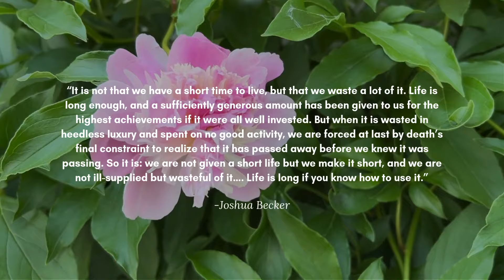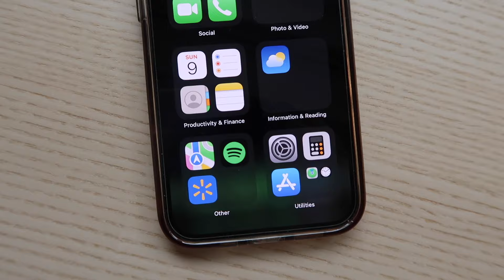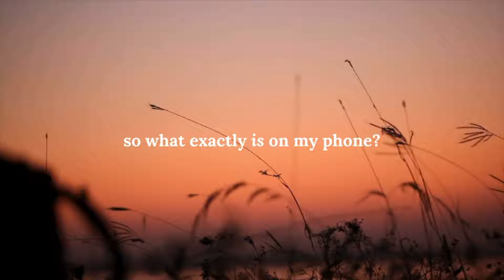I turned my iPhone into a dumb phone📱| Minimalist Phone Setup | Digital Minimalism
Maybe you aren't as addicted to your phone as I was (or maybe you are and that's exactly why you clicked on this video).

Either way, dumbing down your smart phone will be the most effective way to eliminate the huge distraction that the phone has become for so many of us. And ultimately, it can be the biggest catapult to living our best, most intentional lives.

For me, it was a complete game changer.

[TIME STAMPS]

00:00 - Intro
00:42 - why a dumb phone?
01:23 - my ah-ha moment
02:45 - methods I tried to reduce my phone usage
04:47 - what actually worked for me
06:36 - what IS on my phone?
08:50 - outro✌🏻

Amazon Storefront

Hi, I’m Amanda :) If you're new here, I make content all about minimalism and creating a slow, simple and intentional life. Thank you for checking out my channel and watching this video.